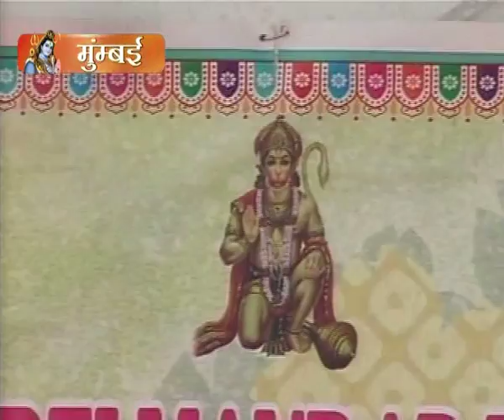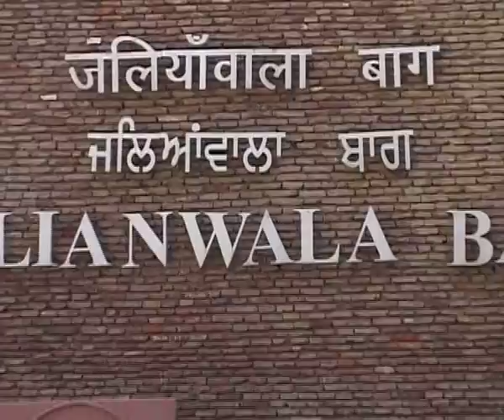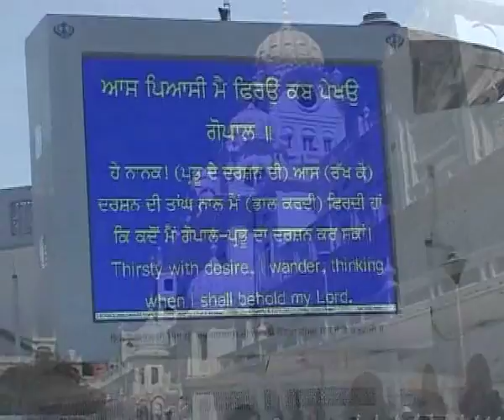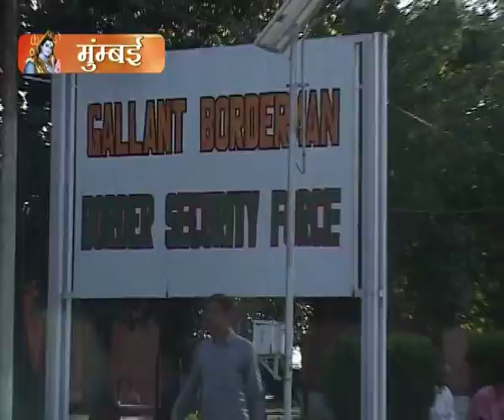Shiv Katha Pujya Dheeraj Ji Maharaj 13